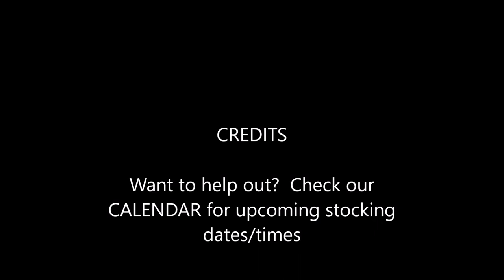North Park Lake Stocking